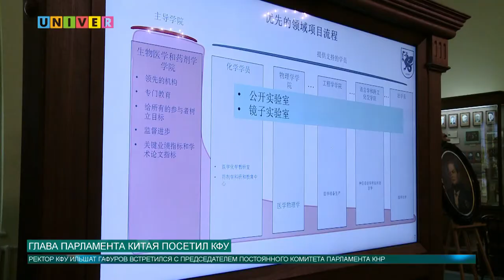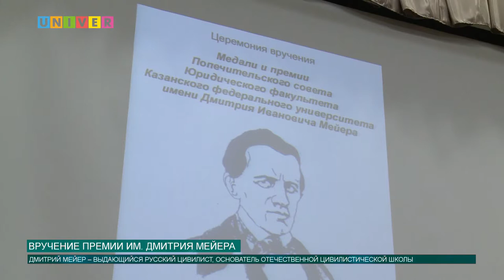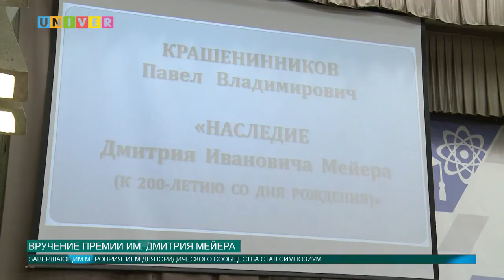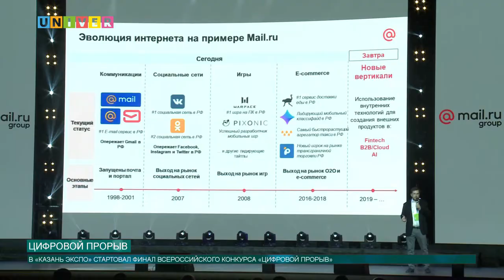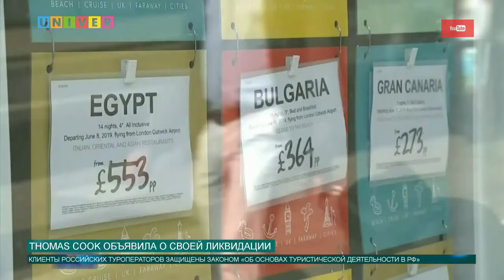Новости КФУ от 27.09.2019